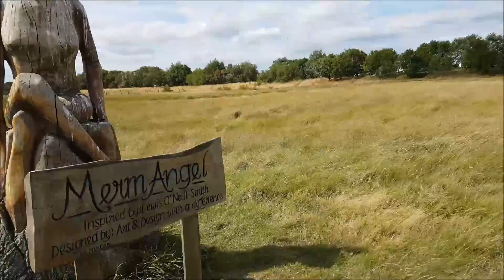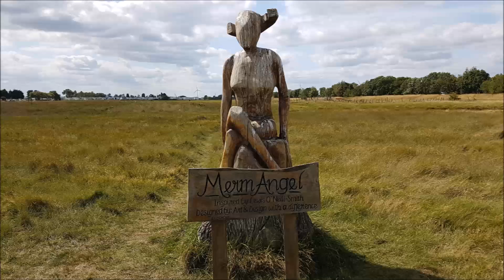Barton's Point Coastal Park.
Taking a walk around Barton's Point Coastal Park.
Set in over 40 acres of outstanding natural beauty, Barton’s Point Coastal Park features a Salt-Water Lake, a section of the Sheppey Cycle Route and is the perfect location for camping, Bird Watching, Orienteering, Geo-Caching, flying a Kite, Water Sports, Picnics or dining out in the Boathouse Cafe.

With a 9 hole Pitch-and-Putt Course, Nature Trail, Sculptures, Adventure Playground, Miniature Steam Railway, and Community events run on a regular basis, including themed open days, Water Sports events, Circuses and Fun-Fairs, Barton’s Point Coastal Park is fun for all the family! (Barton's Point Website)

1. Something Beautiful - Sebastian Forslund
2. A Place To Hide - Martin Veida